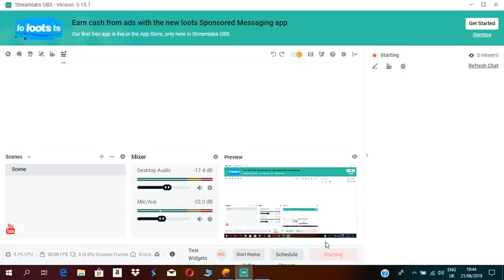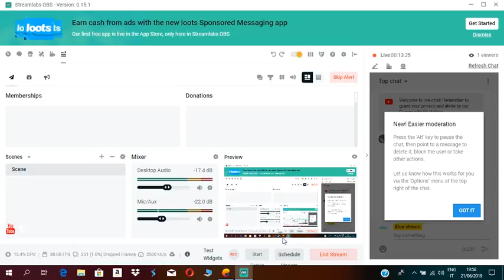PUBG MOBILE play With Nahid